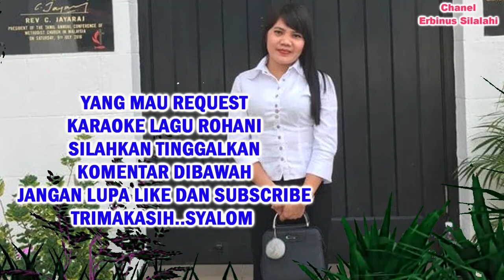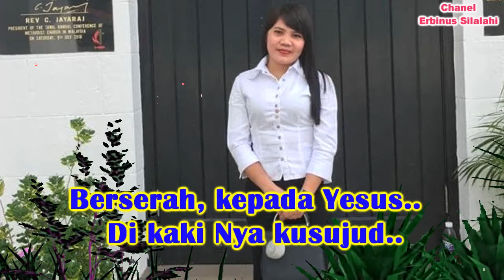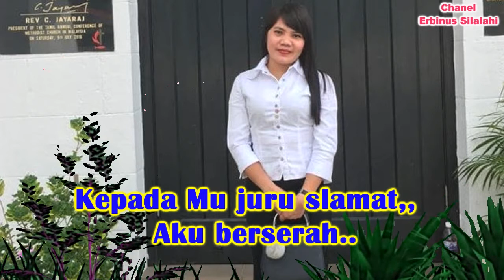BERSERAH KEPADA YESUS - KARAOKE LIRIK | LAGU ROHANI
Karaoke Berserah Kepada Yesus

Berserah kepada Yesus
tubuh roh dan jiwaku
kukasihi kupercaya
kuikuti Dia t’rus

aku berserah
aku berserah
kepadaMu Jurus’lamat
aku berserah

Berserah kepada Yesus
di kakiNya ku sujud
Nikmat dunia kutinggalkan
Tuhan, t’rima anakMu

Berserah kepada Yesus
kuberikan diriku
B’ri kasihMu dan kuasaMu
ya berkati anakMu